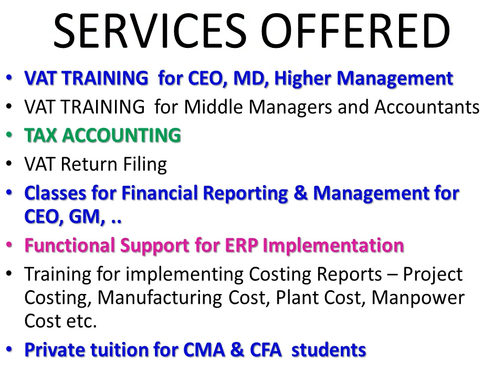UAE VAT Articles 01Scope of Tax